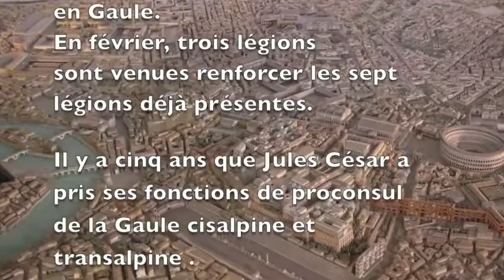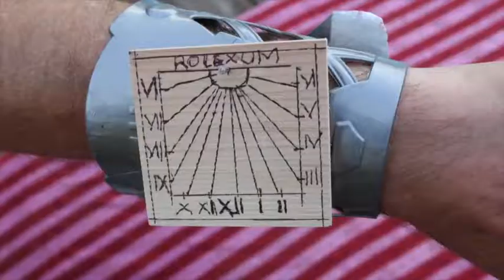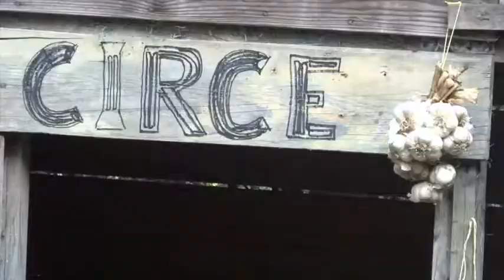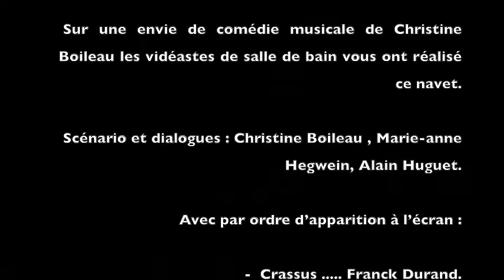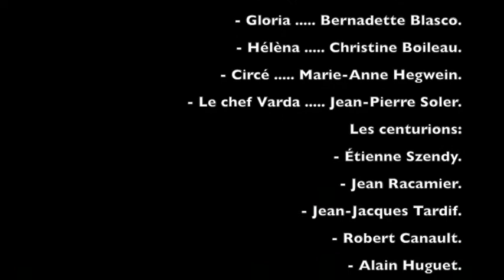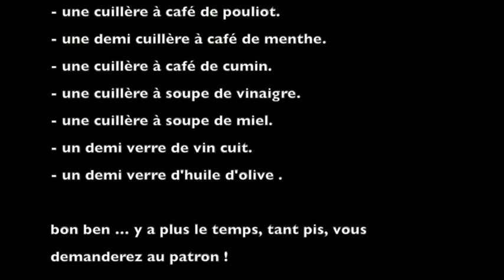C'est un navet César Mumu Alain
vidéos film amateurFestival de Pannes